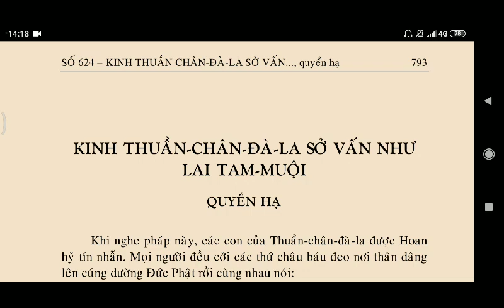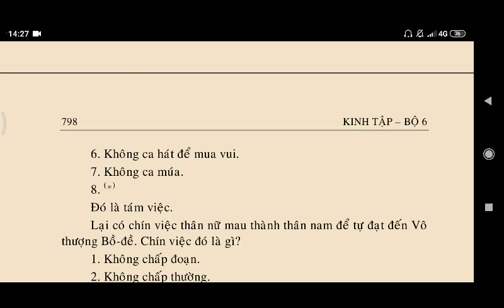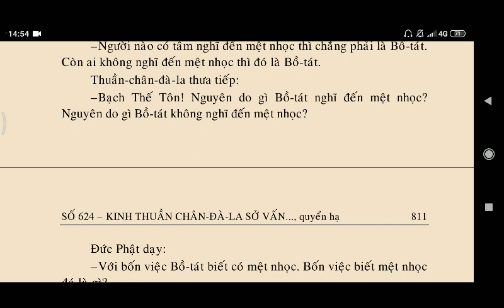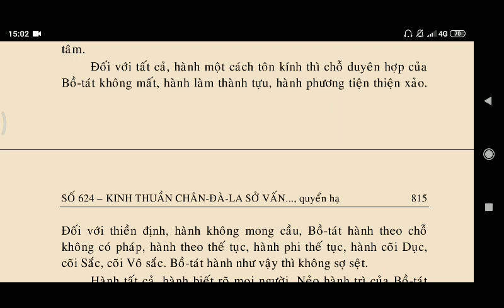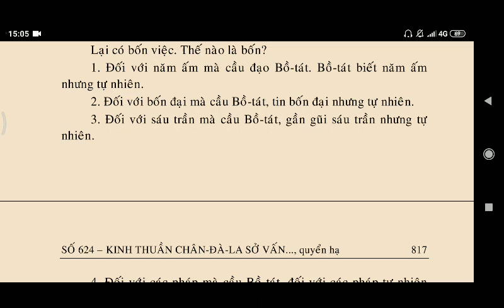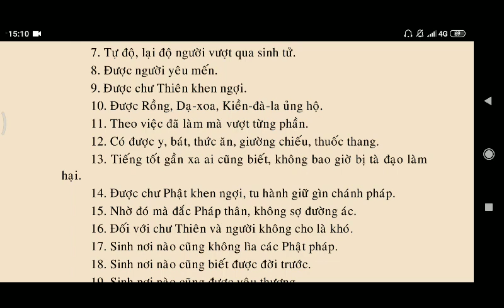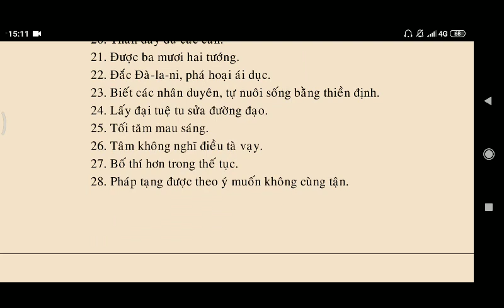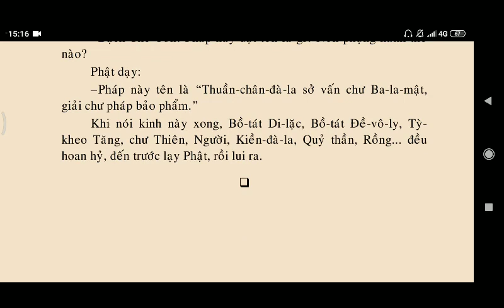kinh_thuần_chân_đà_la_sở_vấn_như_lai_tam_muội_quyển_hạ || Kinh Phật Media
kinhphatmedia kinh_thuần_chân_đà_la_sở_vấn_như_lai_tam_muội_quyển_hạ || Kinh Phật Media